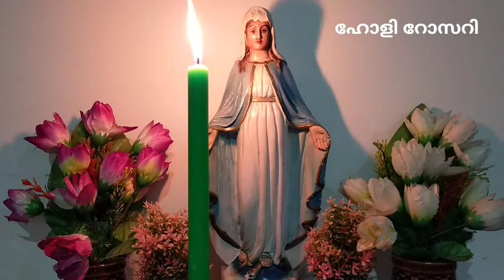പരിശുദ്ധ കന്യക മാതാവിന്റെ ജപമാല / Holy rosary of virgin mary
പരിശുദ്ധ കന്യക മാതാവിന്റെ ജപമാല